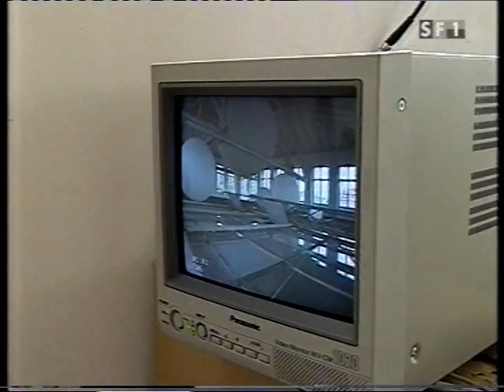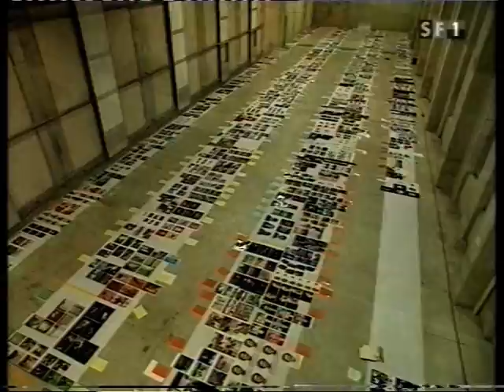SF DRS, B. Magazin (Fragment), 2003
Ihr könnt mich unterstützen, wenn Ihr wollt